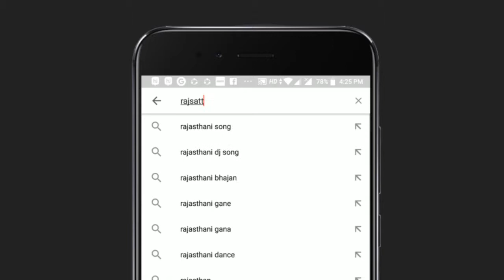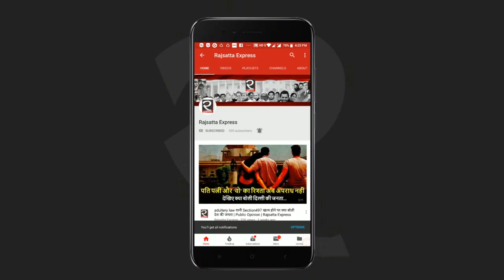मां को भेज रहे थे अंतिम संदेश, मौत छूकर निकल गई || Rajsatta Express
छत्तीसगढ़ के दंतेवाड़ा में अरनपुर में मीडियाकर्मियों पर नक्सली हमले की खबर है. दूरदर्शन की मीडिया टीम पर नक्सली आतंकियों ने मंगलवार सुबह हमला कर दिया.